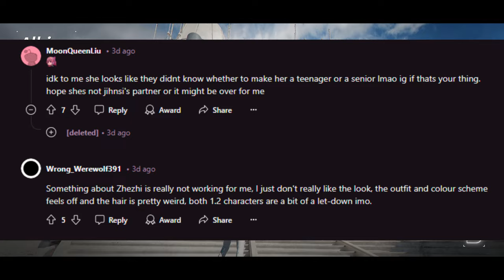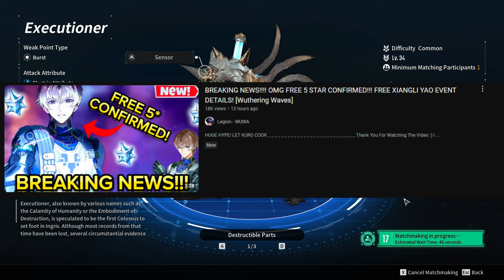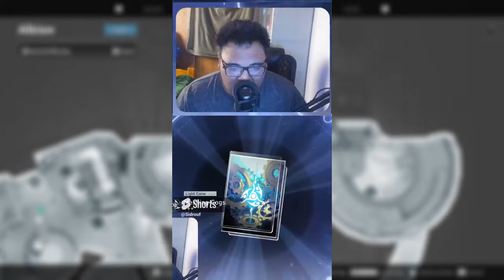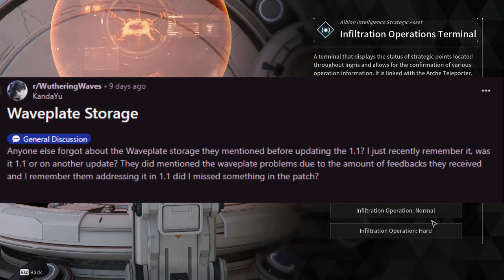ANOTHER FREE 5 STAR? OR IS IT JUST COPIUM? (Wuthering Waves NO PULL)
very excited about wuwa 1.2!

New Characters/Resonators, Zezhi and Xiang Yao, definitely looks cool! Can't wait to find out more about the upcoming patch!

The Xiangli Yao fanart was made by Starbight from reddit!